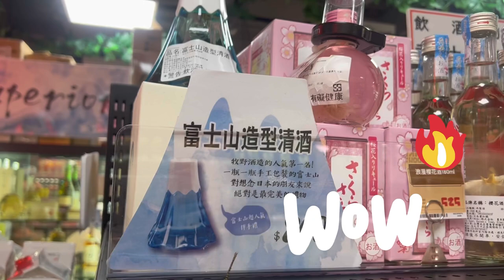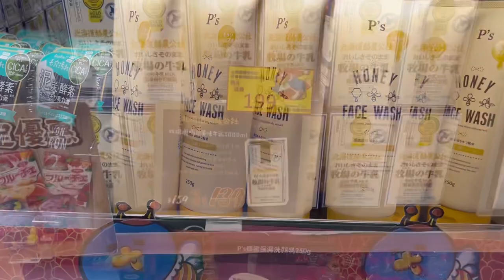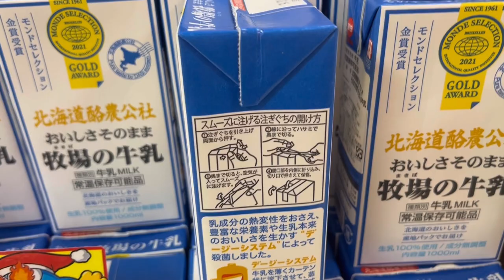聖誕節交換禮物該買什麼？唐吉軻德推薦必買？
音樂: B.there.4.u
音樂家: Jeff Kaale
音樂家: @iksonmusic